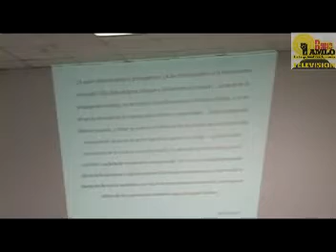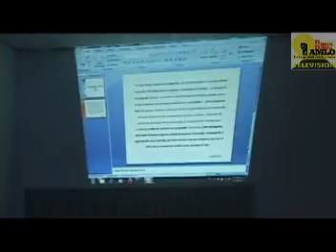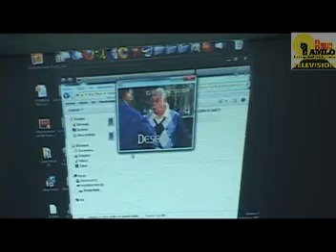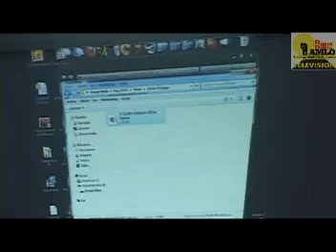Samantha Fouilloux El Yugo mediático de Latinoamérica 3/4